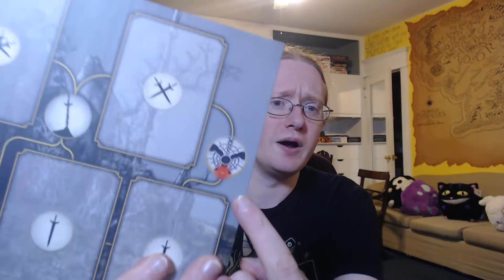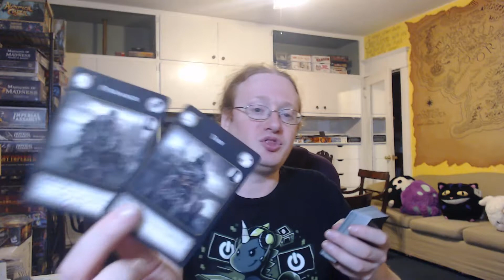Unboxing Dark Souls: The Card Game Forgotten Paths Expansion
A general unboxing video for Dark Souls: The Card Game Forgotten Paths Expansion.